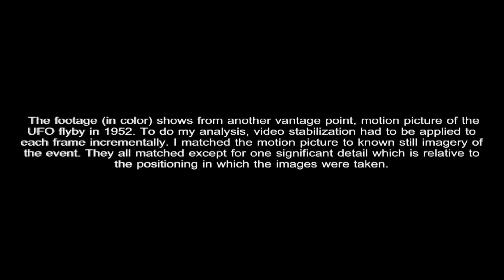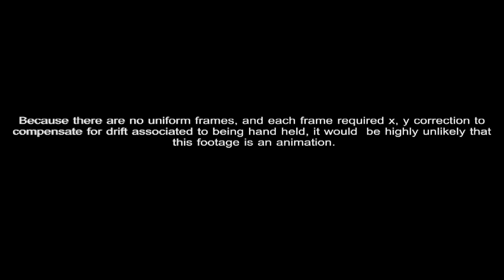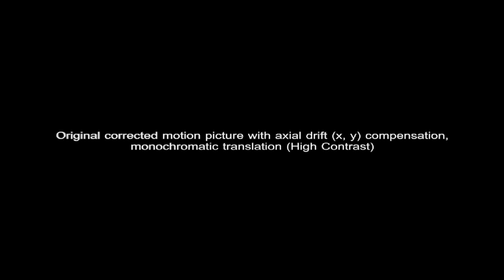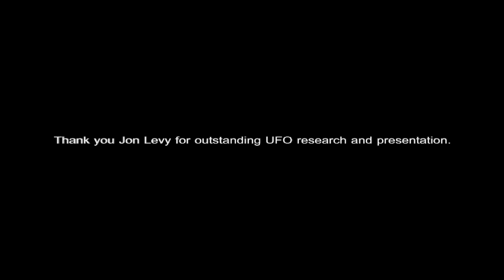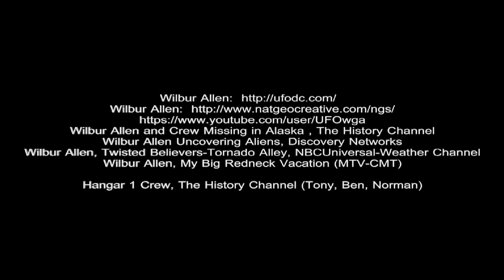1952 US Capitol UFO Flyby Film Analysis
1952 US Capitol UFO Flyby Film Analysis: The US Capitol July 16, 1952 UFO Color motion picture film analysis was performed on 360 frames of hand held motion picture imagery.

The footage (in color) shows from another vantage point, motion picture of the UFO flyby in 1952. To do my analysis, video stabilization had to be applied to each frame incrementally. I matched the motion picture to know still imagery of the event. They all matched except for one significant detail which is relative to the positioning in which the images were taken.

However; those images are monochromatic not vibrant color like the footage used in my analysis (deemed as animation?). Animations are based on relative frames. The base image in which the animation is made, is stationary, not in motion and definitely not nonlinear which this footage is.

Because there are no uniform frames, and each frame required x, y correction to compensate for drift associated to being hand held, it would be highly unlikely that this footage is an animation.

However; The motion corrected color footage when converted to B&W, showed undoubtedly the authenticity of the footage.
The UFOs in this sample (in part), are still within our airspace.
This matching sample, with sounds associated to the UFO as it passes through the image frame, is without doubt, a 100% match to the 1952 UFOs. The example is captured within the same P-53 restricted airspace as the 1952 example from the US Capitol Building.